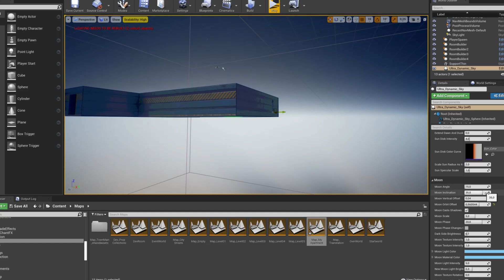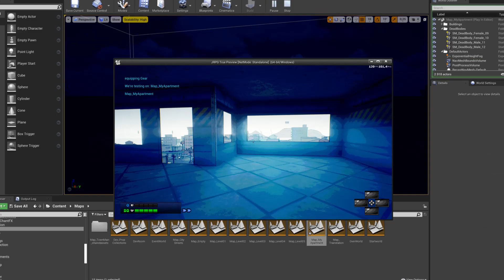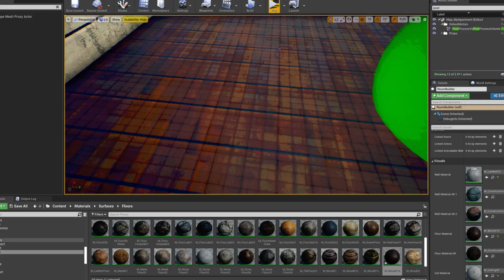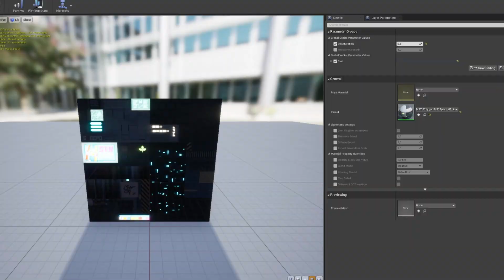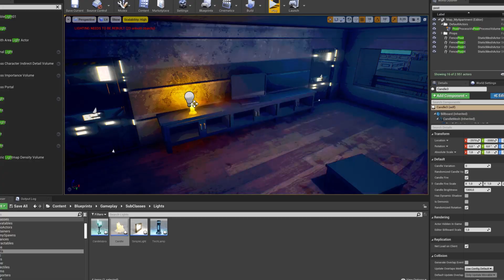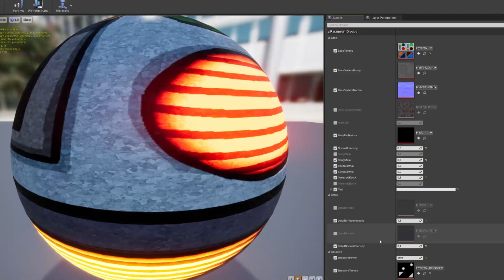I recreated my apartment for my game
Yes, I do have random candles on my floor in real life.